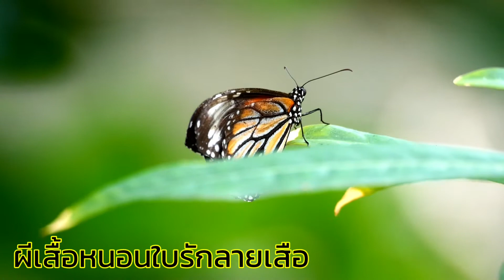ผีเสื้อหนอนใบรักลายเสือ Common Tiger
ผีเสื้อหนอนใบรักลายเสือ Common  Tiger  ผีเสื้อชนิดนี้มีลายคล้ายเสือลายพาดกลอน  ผีเสื้อชนิดนี้พบบ่อย พบทั่วประเทศ พบเป็นกลุ่ม  โดยบินเกาะดูดน้ำหวานของดอกไม้
ชื่อวิทยาศาสตร์: Danaus genutia
ลักษณะทั่วไป: หัว อก และท้องด้านบนสีน้ำตาลเข้มเกือบดำ ด้านล่างมีสีน้ำตาลอ่อนเกือบขาว ปีกบน พื้นปีกทั้งสองคู่สีน้ำตาลแดง เส้นปีกมีสีน้ำตาลเข้มเกือบดำ ปีกคู่หน้าบริเวณมุมปลายปีกหน้าและขอบปีกด้านข้างมีสีน้ำตาลเข้ม กลางปีกมีแถบสีขาวพาดขวางขอบปีกด้านข้างมีจุดสีขาวเรียงต่อกันสองแถวบนพื้นสีน้ำตาลเข้ม ปีกล่าง คล้ายปีกบน
ขนาด: 70 – 80 มิลลิเมตร
พฤติกรรม: หากินตามที่โล่ง
ถิ่นอาศัย: ป่าพรุ ป่าชายเลน ป่าเบญจพรรณ ป่าละเมาะ ทุ่งหญ้า สวนผลไม้
เขตกระจายพันธุ์: ทุกภาค